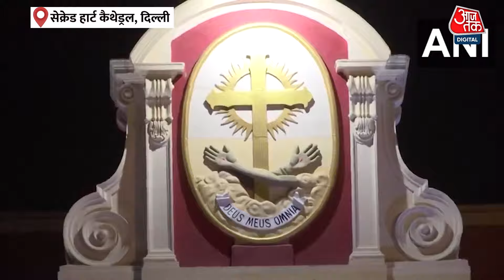Good Friday 2024: गुड फ्राइडे पर गिरजाघरों में हुई विशेष प्रार्थना, ईस्टर की तैयारियां शुरु | Jesus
देश के अलग अलग गिरजाघरों में गुड फ्राइडे परम्परागत ढंग से मनाया गया... दरअसल गुड फ्राइडे को प्रार्थना, तपस्या व उपवास का दिन माना जाता है। कहा जाता है कि करीब 2,000 साल पहले आज के दिन यीशू मसीह को सूली पर चढ़ाया गया था। ईसाई समाज के लोगो का कहना है,कि प्रभु ईसा मसीह ने लोगों के पाप को मिटाने के लिए अपना बलिदान दिया था, इसलिए वह अपने पापों का प्राश्चित करने गुड फ्राइडे मानते है।